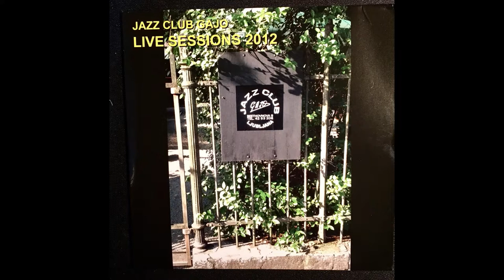Jazz Club Gajo Trio - Bernie's Tune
LIVE SESSIONS 2012
Recorded live in Jazz Club Gajo Summer Garden.

Bernie's Tune by Bernie Miller
Guitar: Jani Moder
DoubleBass: Jošt Drašler
Drums: Drago Gajo
Drago Gajo exclusively play on Gretsch Drums, Zildijan Cymbals and Vic Firth Sticks and Brushes.

Produced by: Drago Gajo
CoProduced: Mario Marolt
Computer Operated: Mario Marolt & MM Studio
Cover Design: Marko Avsenak
Cover Printing and CD production: RACMAN d.o.o.

©:2012 JCG Records